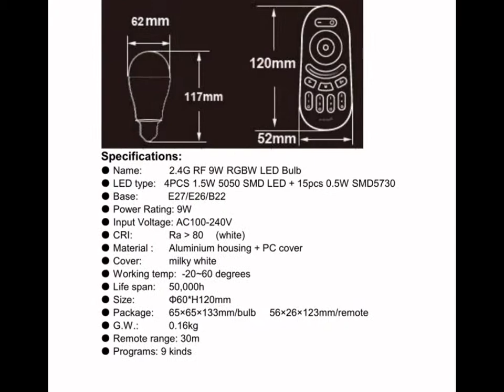WIFI 2.4G remote control smart RGBW light bulb